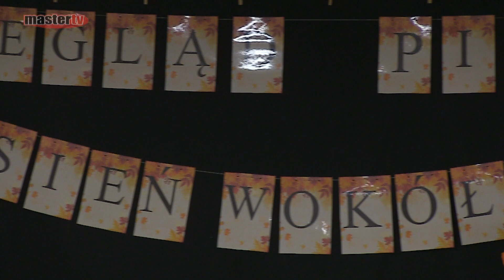MASTER TV ŁUKÓW - Przegląd piosenki przedszkolnej "Jesień wokół nas"